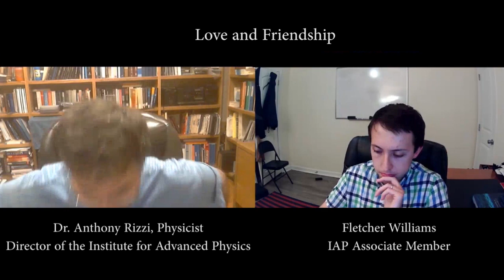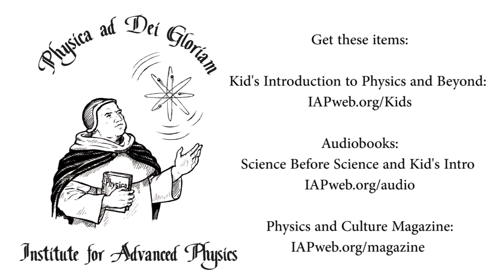IAP Podcast: Conversations to Understand Our World, Love and Friendship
Q&A starts immediately after the podcast.

Keep up with the latest information given at IAP by signing up